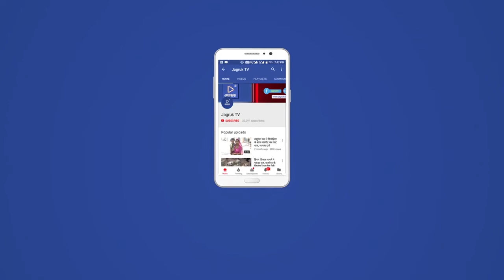गुजरात मंत्रिमंडल गठन:24 मंत्रियों को दिलाई गई शपथ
गुजरात मंत्रिमंडल गठन:24 मंत्रियों को दिलाई गई शपथ; CM भूपेंद्र पटेल की पूरी टीम नई, रुपाणी कैबिनेट में शामिल सभी की छुट्टी
अहमदाबादएक मिनट पहले
सबसे पहले शपथ लेने वाले विधायक, जो मुख्यमंत्री भूपेंद्र पटेल की कैबिनेट का हिस्सा बने। - Dainik Bhaskar
सबसे पहले शपथ लेने वाले विधायक, जो मुख्यमंत्री भूपेंद्र पटेल की कैबिनेट का हिस्सा बने।

गांधीनगर के राजभवन में कैबिनेट के शपथ ग्रहण की शुरुआत हो गई है। 5 विधायकों ने एक साथ मंत्री पद की शपथ ली। इनमें विधानसभा के अध्यक्ष पद से इस्तीफा देने वाले राजेंद्र त्रिवेदी भी शामिल हैं। इस्तीफे के करीब एक घंटे बाद सबसे पहली शपथ भी उन्होंने ही ली है। माना जा रहा है कि मुख्यमंत्री भूपेंद्र पटेल की टीम में उनका दर्जा नंबर-2 का होगा।

इन मंत्रियों ने ली शपथ कैबिनेट मंत्री: राजेंद्र त्रिवेदी, जीतू वाघानी, राघव पटेल, पूर्णेश मोदी, नरेश भाई पटेल, प्रदीप सिंह परमार, अर्जुन सिंह चव्हाण, ऋषिकेश पटेल, कनुभाई देसाई, किरीट सिंह राणा, हर्ष सांघवी, बृजेश मेरजा, मनीषा वकील, जगदीश भाई पांचाल, जीतू भाई चौधरी।

राज्य मंत्री: निमिषा सुतार, मुकेश पटेल, अरविंद रैयाणी, कुबेर डिंडोर, कीर्ति सिंह वाघेला, गजेंद्र सिंह परमार, देवा भाई मालम, राघवजी मकवाना, विनोद भाई मोराडिया